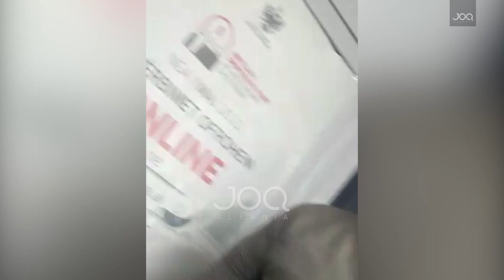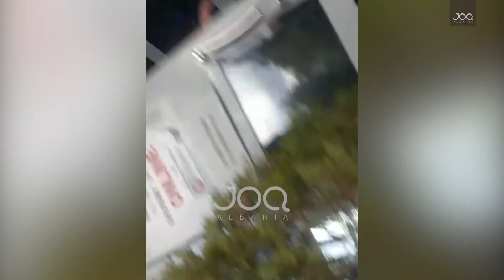Qytetarja rrëfen dhunën nga të afërmit e burrit: S’shkoj dot në shtëpi, trupin e kam me shenja!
Qytetarja nga Durrësi rrëfen dhunën nga të afërmit e burrit: S’shkoj dot në shtëpi, trupin e kam me shenja!